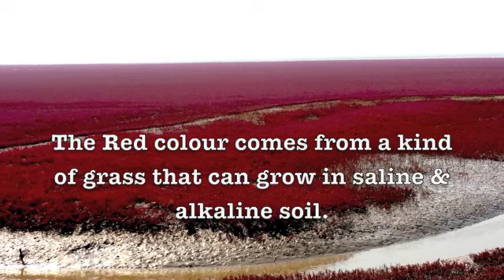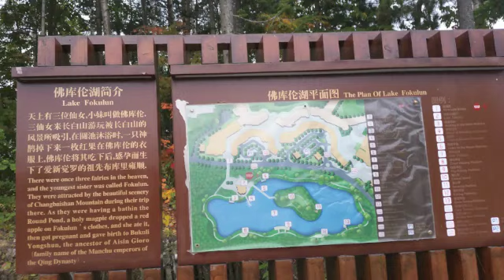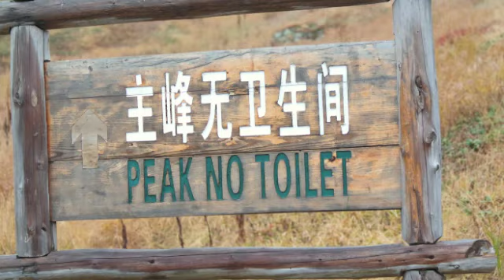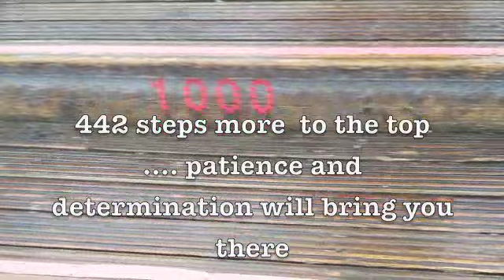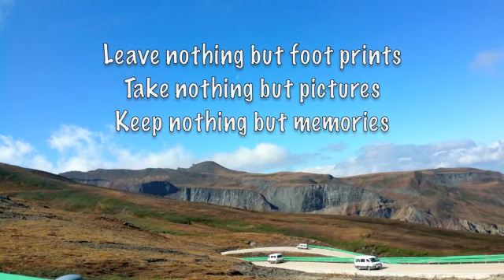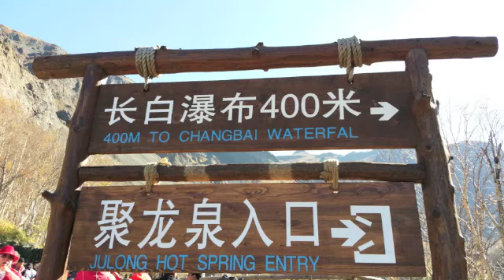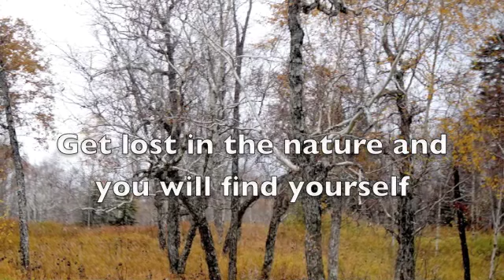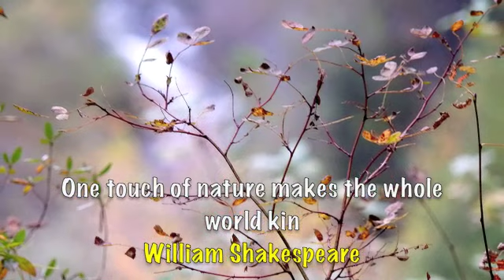Northeastern China 14 -24 sept15 P1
Place: Northeastern China
travel date: 14 sept till 24 sept